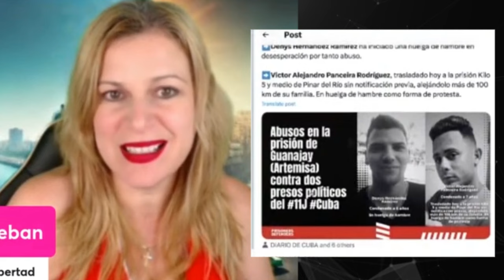CAMPAÑA en CONTRA de ALEX OTAOLA en REDES SOCIALES